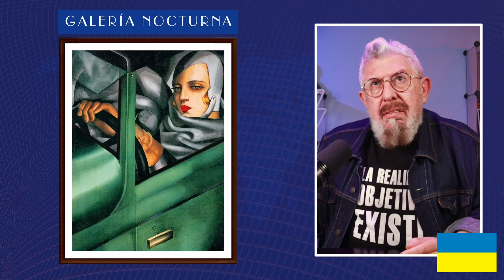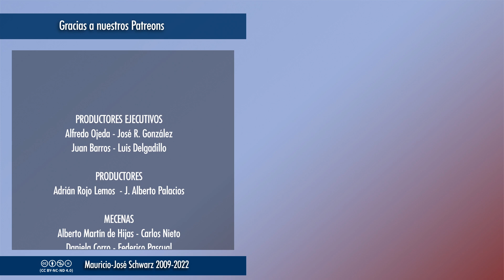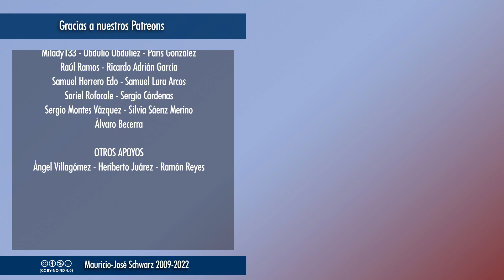EVCT | El estilo de una de las grandes pintoras del siglo XX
De la riqueza a la pobreza, de la nobleza a la plebe, de la fama al olvido y de regreso a la fama, apasionada y segura de sí misma, la polaca Tamara de Lempicka creó una obra que conserva su misterioso atractivo.
MIÍERCOLES 18:00: Nuevo vídeo temático
JUEVES 19:00-21:00: Sesión de streaming "En vivo y con todo"
DE LUNES A SÁBADO: a las 23:00, "Ahora música", comentarios, reacciones y recomendaciones
TODOS LOS DÍAS: Selecciones de los streamings a partir de las 18:00